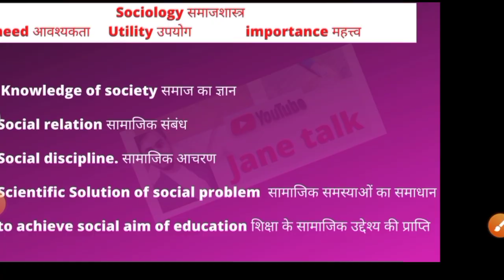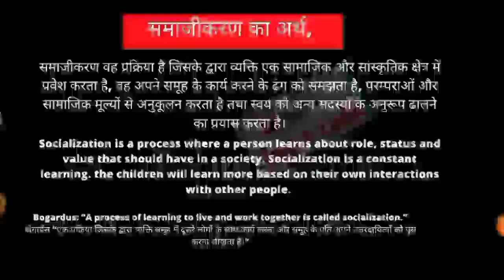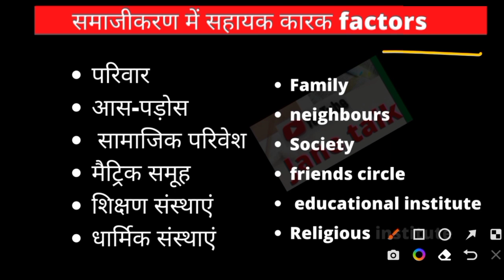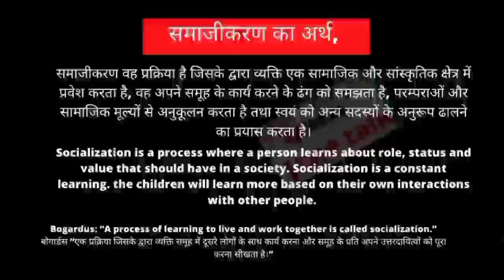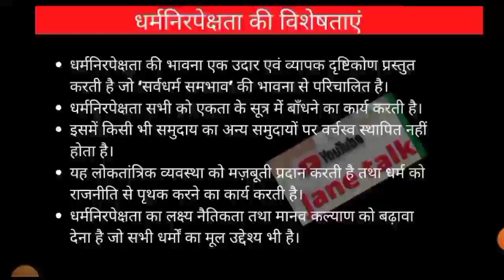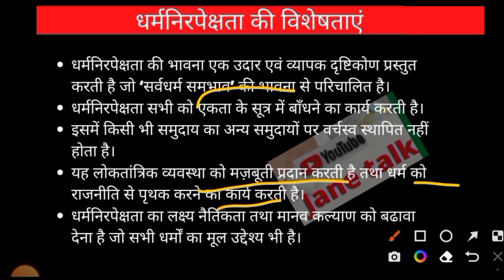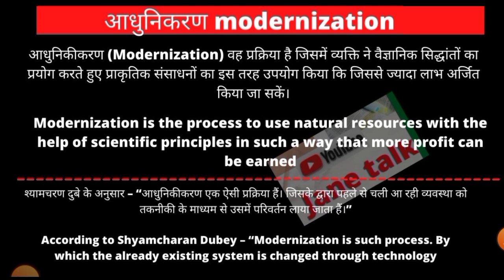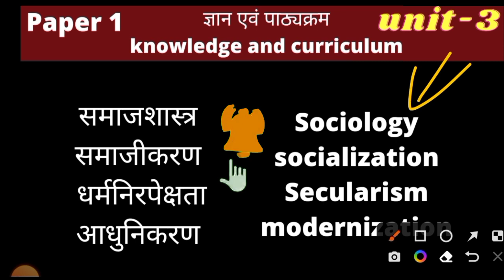Rmlau BEd-1 knowledge and curriculum important question for exam unit-3 completed 15 नo यहीं से आएगा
part -2 video. (धर्मनिरपेक्षता और आधुनिकरण)